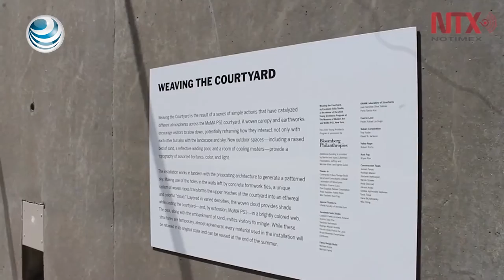Mexicanos intervienen patio en museo neoyorquino de arte moderno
Los arquitectos mexicanos Pavel Escobedo y Andrés Soliz intervinieron este fin de semana el patio del recinto PS1 del Museo de Arte Moderno de Nueva York (MoMA), con una obra compuesta por cuerdas de colores y una 'playa urbana'.
Titulada Weaving the Courtyard (Tejiendo el patio).